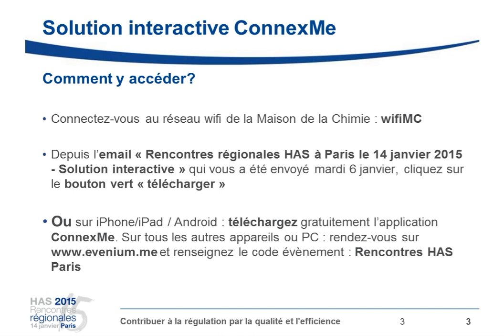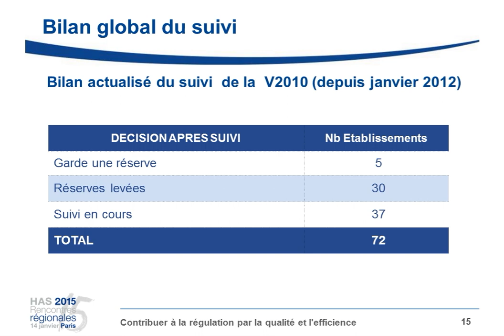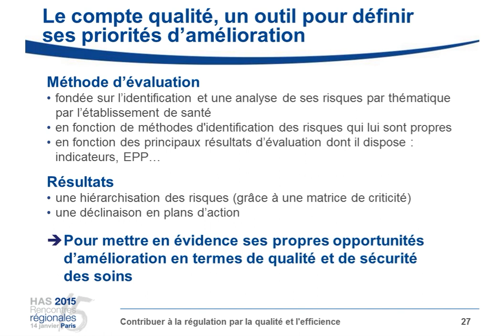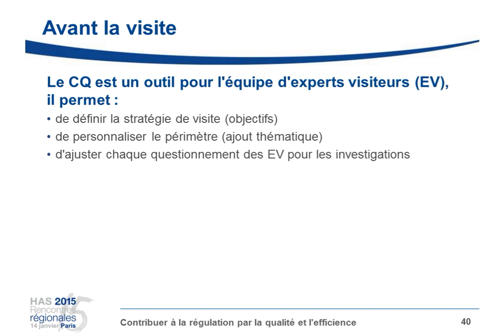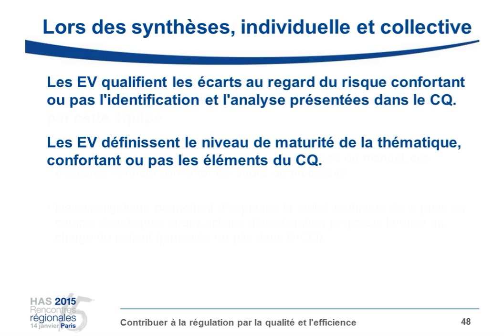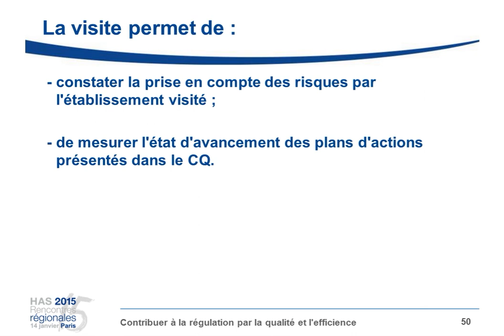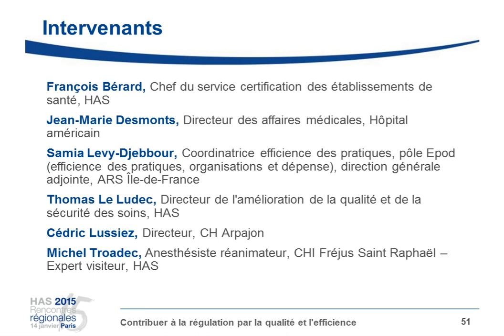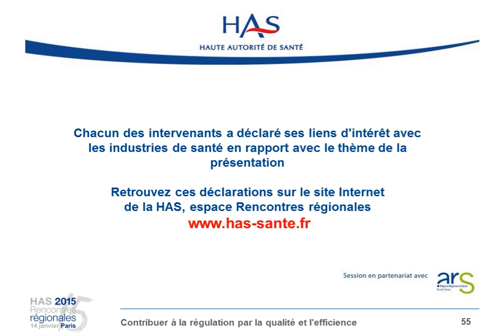Actualités de la certification - TR 4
Cette table ronde a pour objectif de présenter la certification V2014 et en particulier d’échanger autour du compte qualité et de son articulation avec les nouvelles méthodes de visite.

Modérateur
Yvonnick Morice, Membre du Collège, HAS

Intervenants :
François Bérard, Chef du service certification des établissements de santé, HAS
Jean-Marie Desmonts, Directeur des affaires médicales, Hôpital américain
Samia Levy-Djebbour, Coordinatrice efficience des pratiques, pôle Epod (efficience des pratiques, organisations et dépense), direction générale adjointe, ARS Île-de-France
Thomas Le Ludec, Directeur de l’amélioration de la qualité et de la sécurité des soins, HAS
Cédric Lussiez, Directeur, CH Arpajon
Michel Troadec, Anesthésiste réanimateur, CHI Frejus Saint Raphael – Expert visiteur, HAS